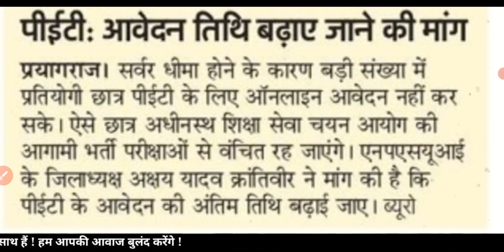UPSSSC PET रजिस्ट्रेशन तिथि मौका : NSUI | UPSSSC PET NEWS | UPSSSC LATEST NEWS TODAY | PET EXAM DATE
12460 Latest News Today.